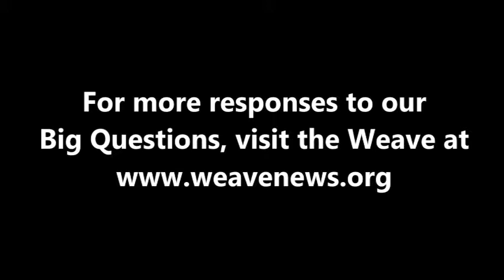Maria Eloy García - How can we help the US decline gracefully as an empire?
Spanish poet Maria Eloy García spoke with the Weave in Malaga, Spain in July 2012.